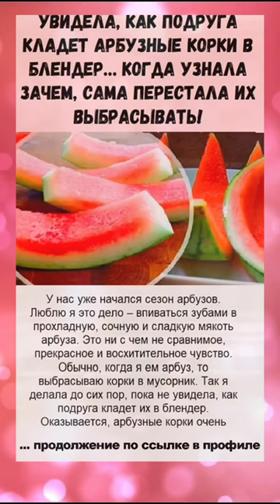1 сентября 2023 г.